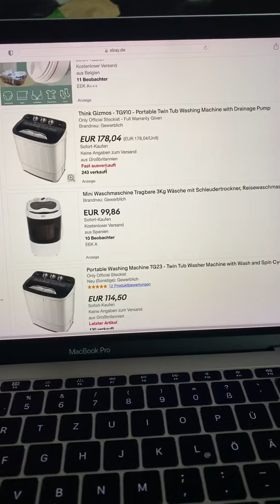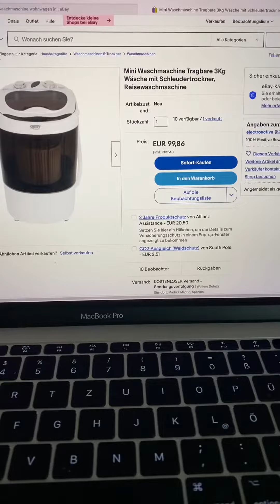Выбираем Стиральную Машинку в Дом на колёсах.